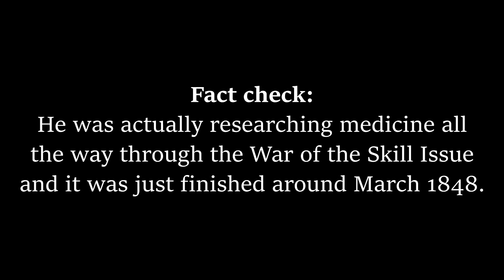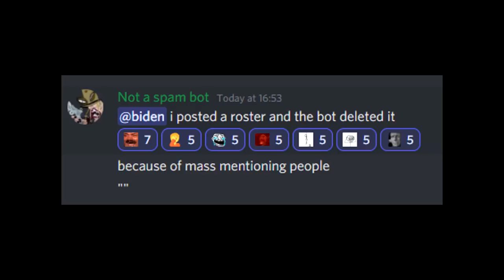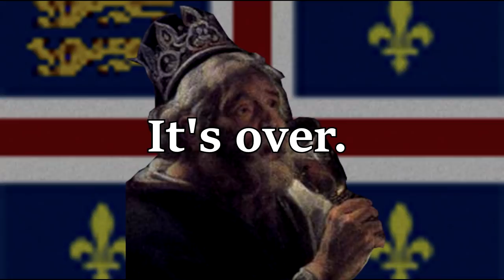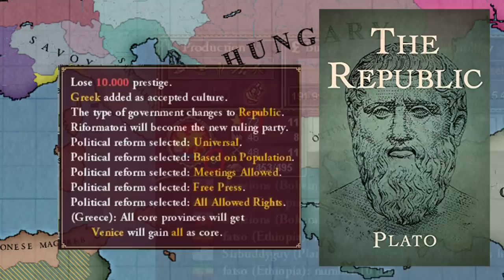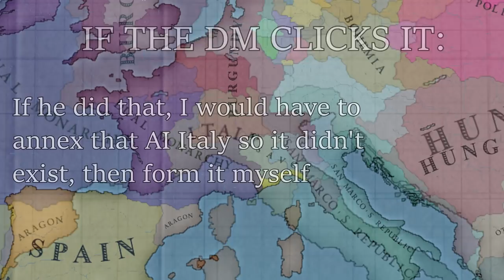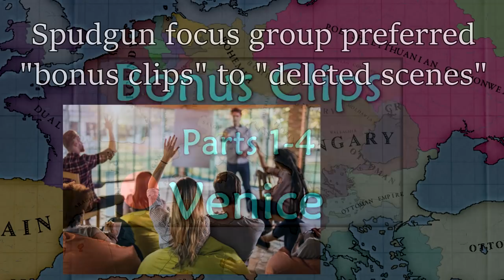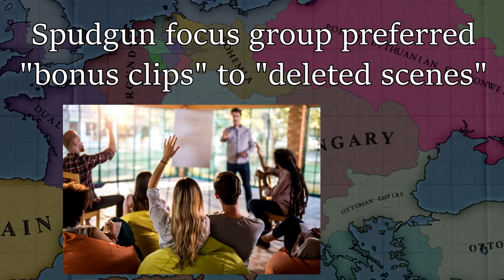The Drunk Monarchy (Venice Part 5)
The alliance that fought the War of the Skill Issue is in shambles. Venice rebrands itself to accept the Greeks, Bohemia and the Danubians go to WAR, and the Dual Monarchy is spiralling into a pit of total despair and paranoia. The King that Venice turned to in our hour of need against Aragon is bringing shame to his once-great monarchy, coming up with ridiculous plans and turning on former friends. Will he do the right thing and abdicate so a real leader can take over?

Also in this part; the Chinese wars take more crazy turns as Japan continues the conquest. The result is millions dead as always. There are ominous signs as our old friend Spain is revealing his major plans for the campaign. At least the Americas are quiet (in-game, not in the voice chat) for now.

Did you know I have another series where Greenfors plays the Dual Monarchy? My Scandinavia series, one of the first ever Divergences of Darkness multiplayer campaigns, so everything is still new to us, and it paved the way for all the DoD after

Music, in order of appearance:
The Four Seasons, Winter, I. allegro non molto, Vivaldi
Greek National Anthem instrumental version
Francaix Preludes no. 15 Sostenuto Db major, Chopin
God Save the Tsar
“Annen Polka”, Johann Strauss
Isle of the Dead symphony, Rachmaninov
“Water”, Total War Three Kingdoms soundtrack